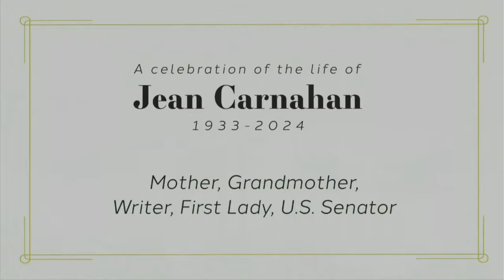Memorial service celebrates life of former U.S. Senator Jean Carnahan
The public was invited to attend a memorial service for former U.S. Senator and Missouri First Lady Jean Carnahan at The Sheldon Concert Hall on February 10 at 10 a.m.